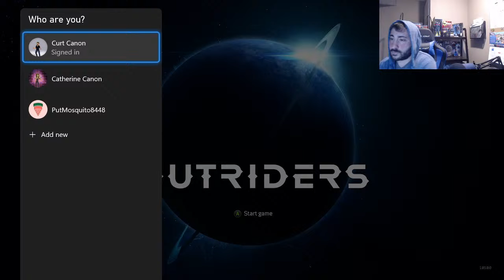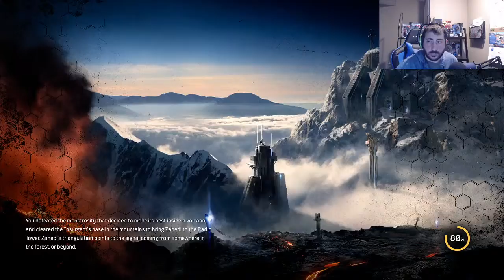Practice Makes Perfect?